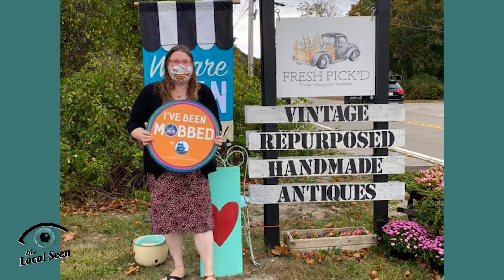Local Matters of PACTV: Interview with Amy Naples of the Plymouth Area Chamber of Commerce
Julie Thompson invited Plymouth Area Chamber of Commerce Executive Director Amy Naples via Zoom to discuss what is new and next for the Chamber in 2022.

Local Matters is a production of the Local Seen, a division of Plymouth Area Community Television.